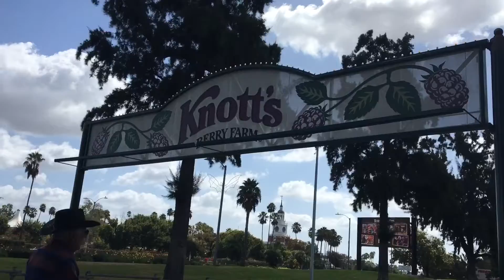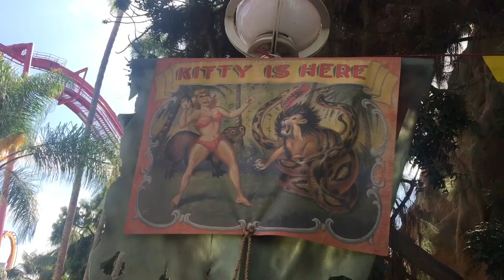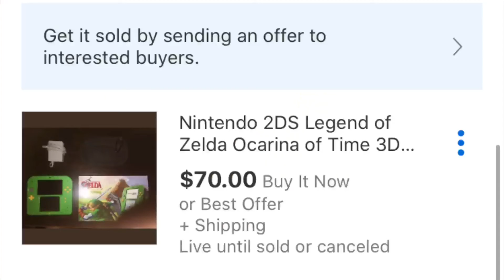KNOTTS BERRY FARM| vlog #12